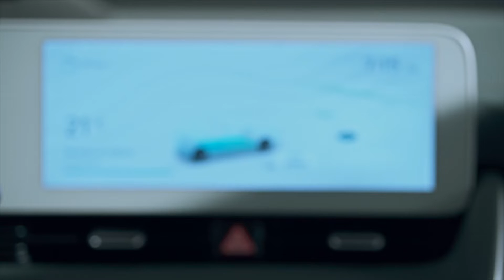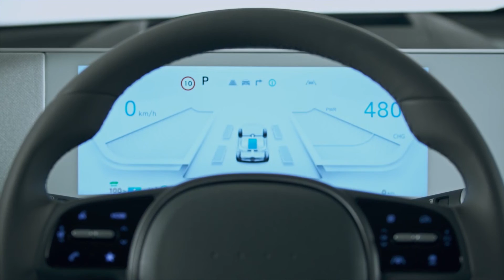IONIQ 5 || Hyundai se suma a la carrera de vehículos eléctricos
Hyundai presentó al Ioniq 5, el nuevo auto de cero emisiones de la sub marca de Hyundai. Su diseño está inspirado en el primer modelo de Hyundai, el Pony de 1975, y ha mantenido en gran medida la apariencia del prototipo 45, mostrado en el Salón de Frankfurt, del 2019. El Ioniq 5 de base tendrá un solo motor eléctrico, que impulsa las ruedas posteriores y habrá otra opción, con dos motores eléctricos, uno para cada eje.

Cuéntanos en los comentarios, qué te parece esta nueva línea de vehículos eléctricos de Hyundai.